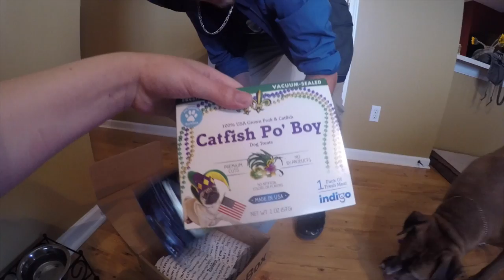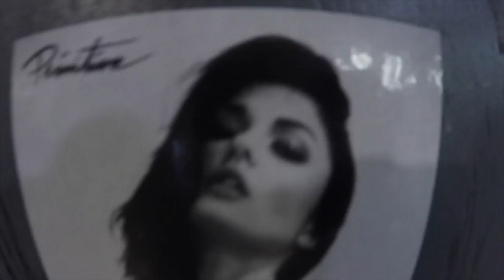TRICKS OVER THE BENCH